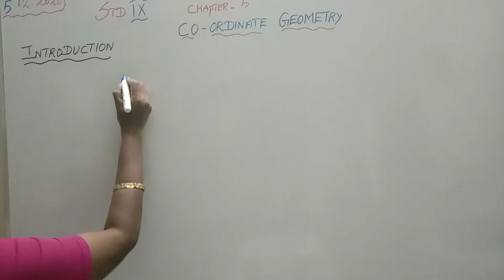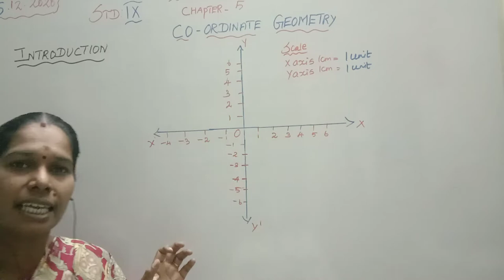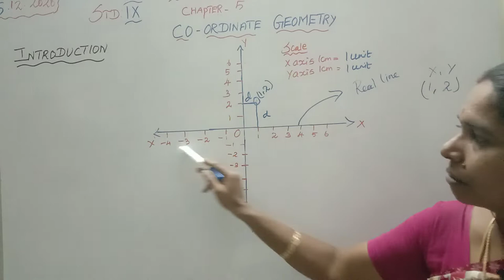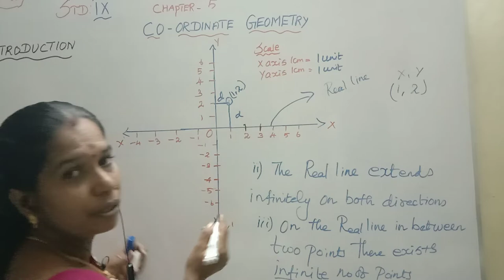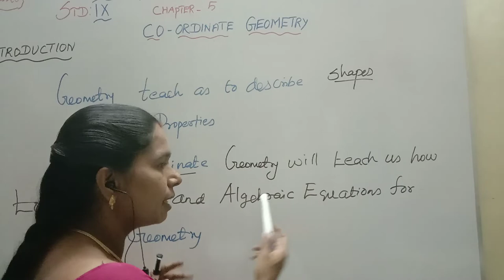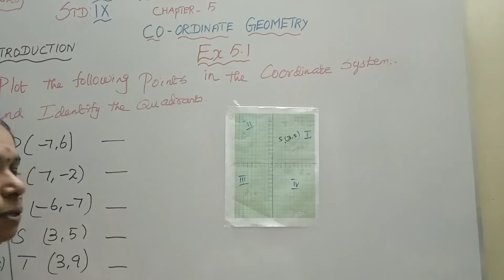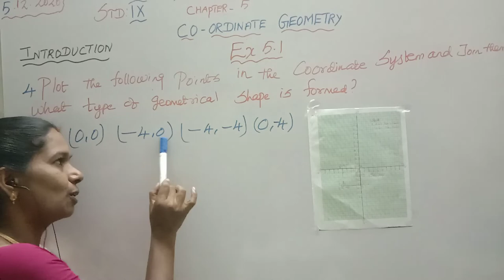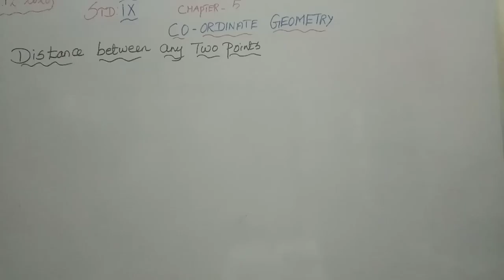9th Std | Maths | Chapter - 5 | Co ordinate Geometry | Part - 1